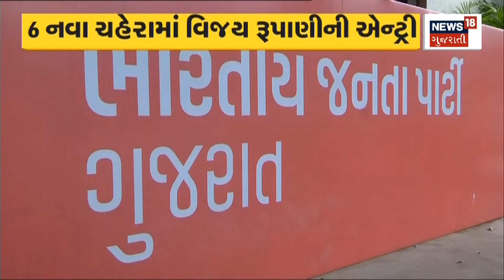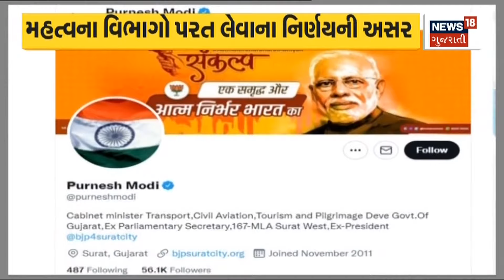CR Patil Statement : વિધાનસભા ચૂંટણી અંગે Patil નું મોટું નિવેદન | Election 2022 | News18 Gujarati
BJP state president CR Patil spoke about the election. Patil hinted at early elections.

ચૂંટણી અંગે બોલ્યા BJP પ્રદેશ અધ્યક્ષ CR Patil.Patil એ આપ્યા વહેલી ચૂંટણી થવાના સંકેત.n18oc_politics